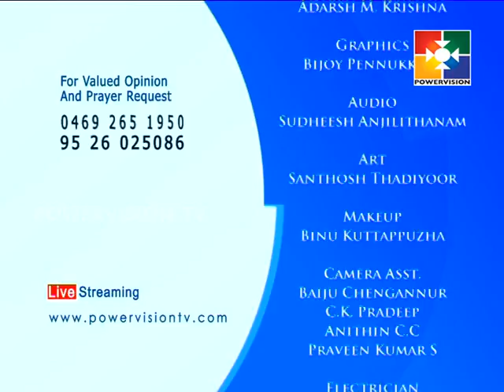Christian Book Club │Powervision TV │Episode # 4